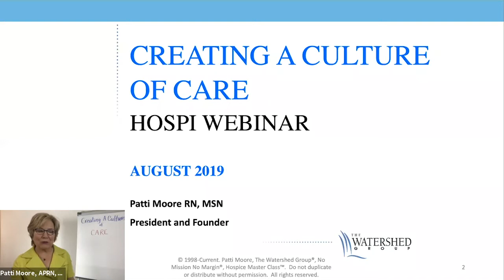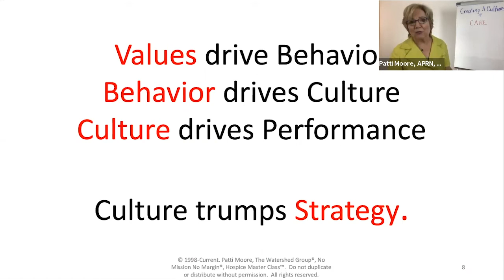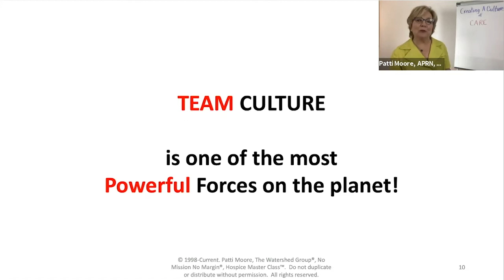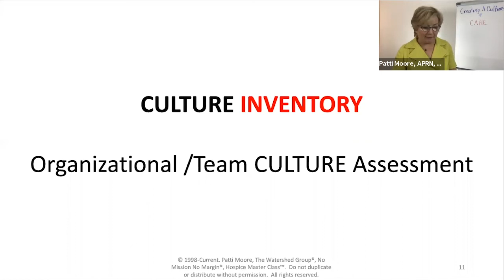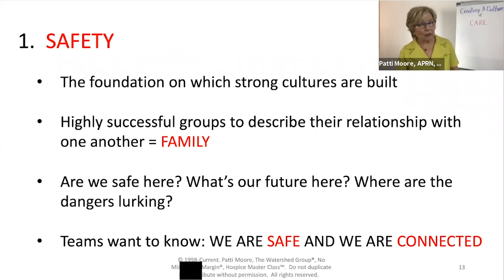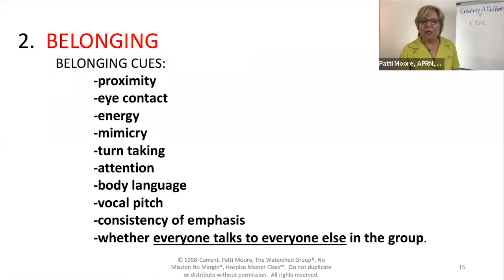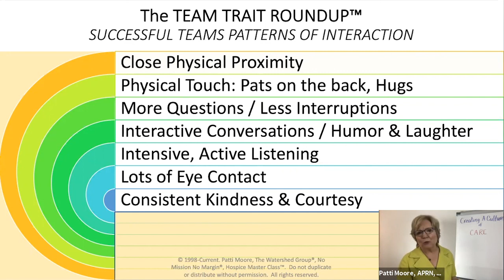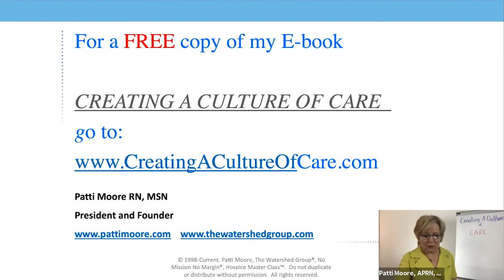Creating a Culture of Care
The Hospi Team is proud to host nationally recognized thought leader, consultant, and coach Patti Moore, who will be presenting, “Creating a Culture of Care," based on her #1 best selling book. Patti, President and Founder of the Watershed Group, will explore how leaders influence people everyday by who they are and how they show up.  She will be discussing how a leader’s behavior determines how those working for the leader will in turn treat those who work for them and the people they serve.

Presenter: Patti Moore RN, MSN, President and Founder, Watershed Group
0:00 - 12:15 Defining a Culture of Care
12:16 - 23:14 Team Building
23:15 - 47:07 The Culture Shield
47:08 - 48:54 Creating a Culture of Care